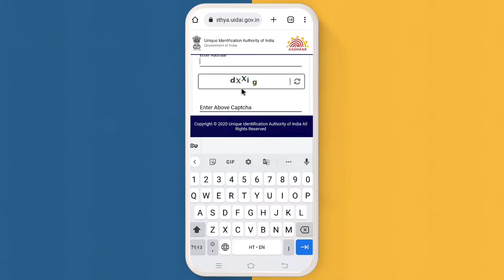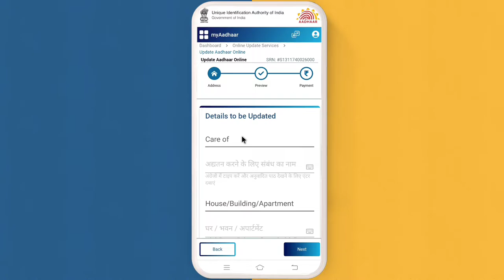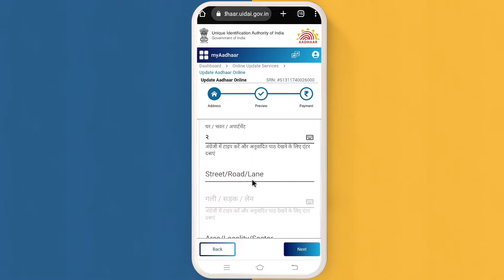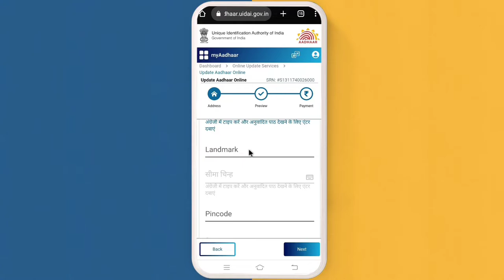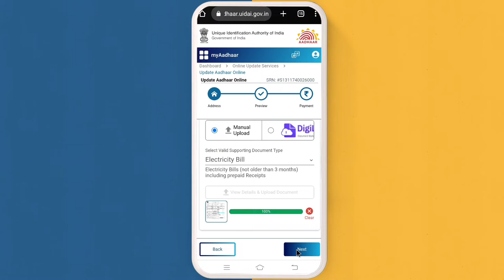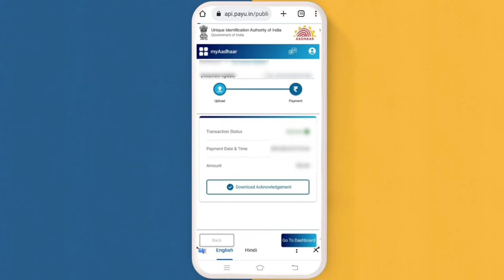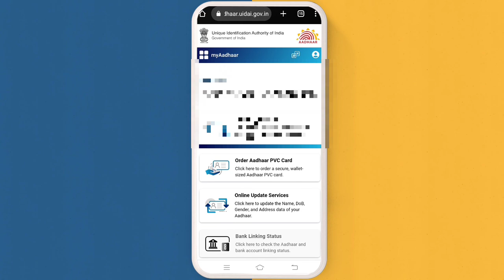Aadhar card me address change kaise kare | how to change address in aadhar card online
Aadhar card me address change kaise kare | How to Change Address in Aadhar Card Online | aadhar me address kaise change kare | aadhar card address change online | आधार कार्ड में एड्रेस चेंज कैसे करे

how to electricity pay in Yono SBI

107 of the Copyright Act 1976, allowance is made for "fair use" for purposes such as criticism, comment, news reporting, teaching, scholarship, and research.Fair use is a use permitted by copyright statutes that might otherwise be infringing. All credit for copyright material used in video goes to a respected owner.